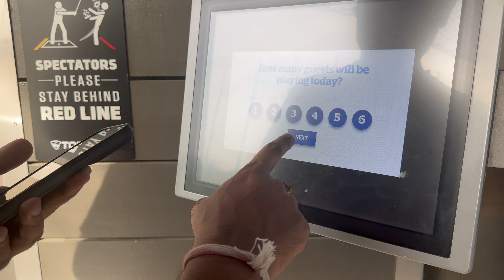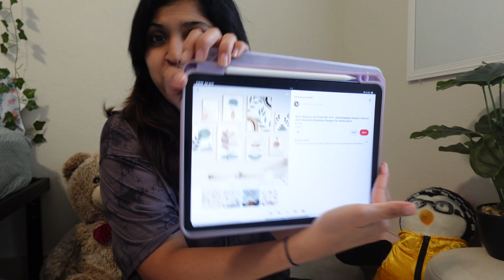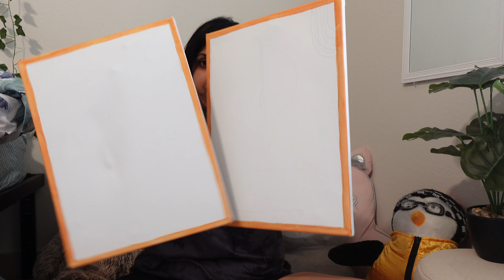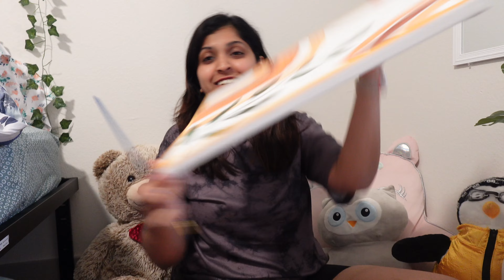Job Searching Ep. 4 | Is it really tough to be Unemployed in 2024? It's not you, it's the Job Market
Hey Guys!!
I hope this video was helpful to you. And If you are also job seeker like me i hope you will love to join me in this series and keep hustling guys!!